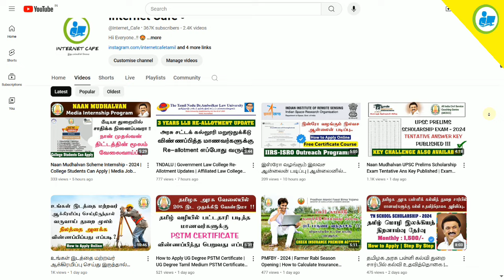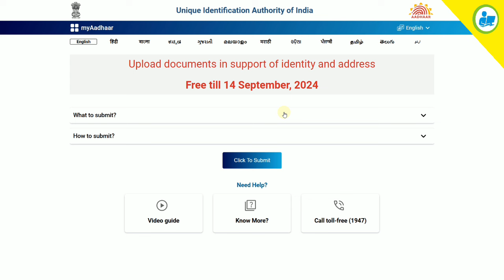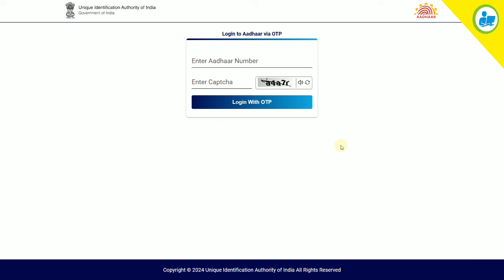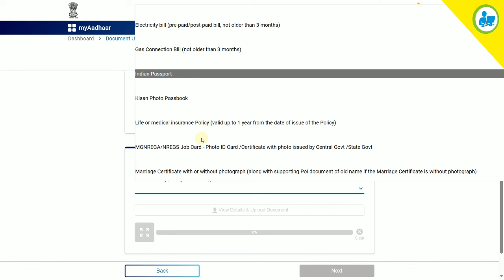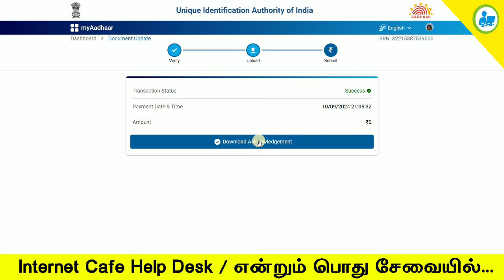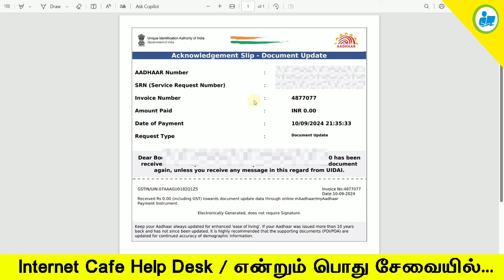How to Update 10 Years Aadhaar Card in Tamil | Aadhaar Document Updates though Online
NOT Allowed.

how to check aadhaar address update status in tamil,
aadhaar head of family (hof) based address update tamil,
aadhaar biometric update process tamil,
aadhaar enrolment update form kaise bhare tamil,
aadhar card biometric update tamil,
how to check aadhaar biometric update status in tamil,
how to update aadhaar biometric online tamil,
how many days to update aadhaar card biometrics in tamil,